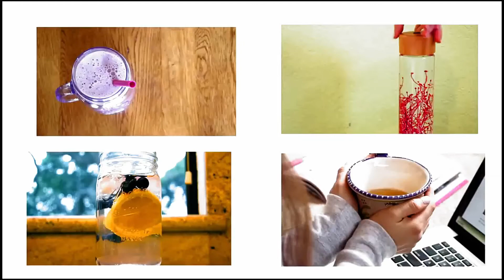கைகளில் ஏற்படும் சுருக்கங்களை சரிசெய்ய அழகு குறிப்புகள் | wrinkles free hand Tamil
It can be easily repaired with homemade items. Let's look at them right now. Using natural materials thus eliminates wrinkles in the hands and feet and makes the hands and feet much smoother.
Massage the bananas thoroughly daily and rub them on the hands and feet for a while. Doing so will cause wrinkles in the hands and feet and make the hands and feet very soft.

Apply olive oil on their hands and feet daily and keep it for about 30 minutes, then rinse with cold water. Doing so reduces wrinkles in the hands and feet and rejuvenates skin cells.

Grind the pineapple fruit like paste and rub it on the hands and feet to massage. Wait 15 minutes and then wash your hands and feet with cold water. Doing so will cause wrinkles and dark colors in the hands and feet to disappear.

Apply the tomato in half and massage it on the hands and feet for a while and then wash off with cold water for 20 minutes.